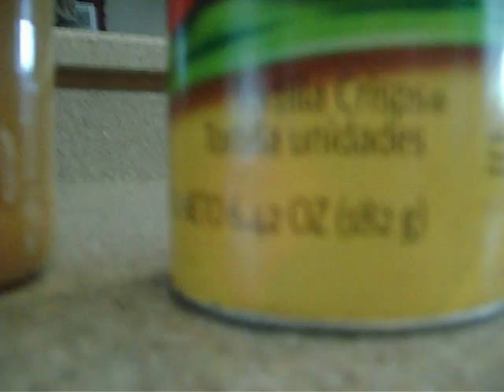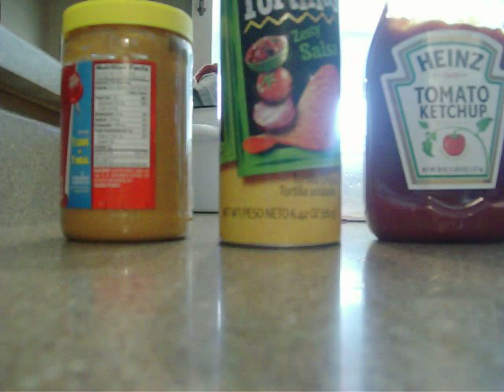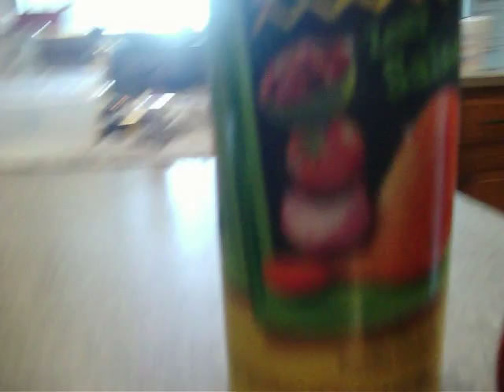Skylanders Swap Force food wager with special guest 2